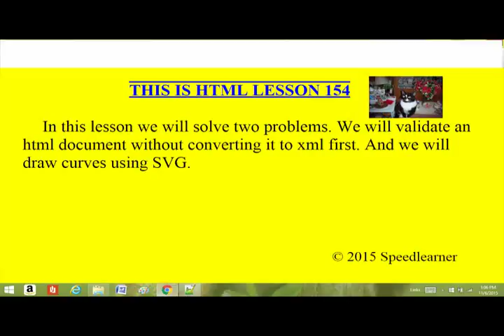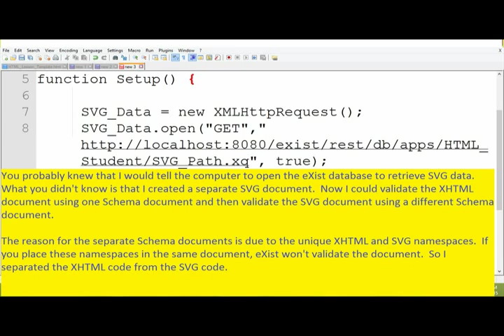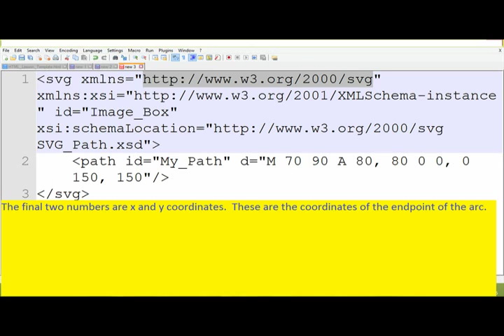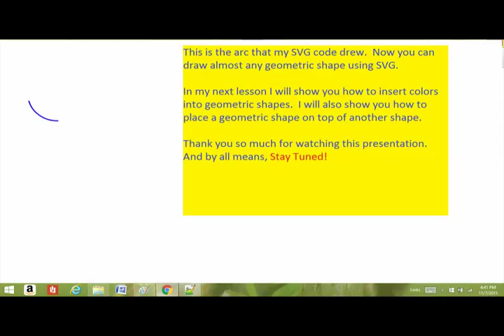HTML Lesson 154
In this video I discuss the SVG Path statement.  You can find the computer code on my Facebook fan page.